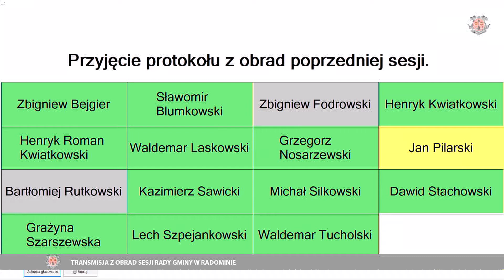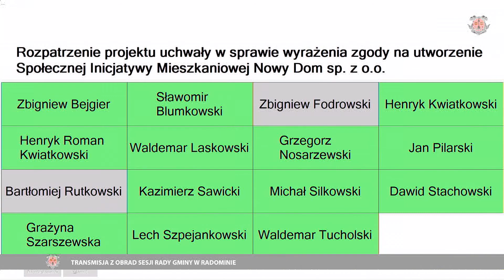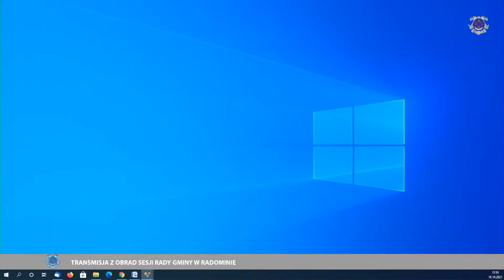GMINA RADOMIN - XXX Nadzwyczajna Sesja Rady Gminy w Radominie z audiodeskrypcją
Transmisja z XXX Nadzwyczajnej Sesji Rady Gminy z audiodeskrypcją